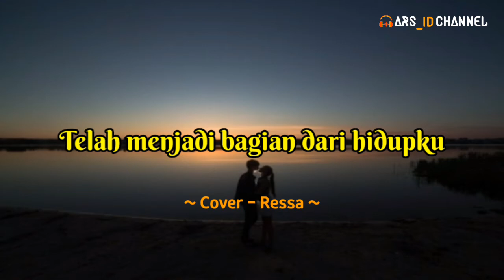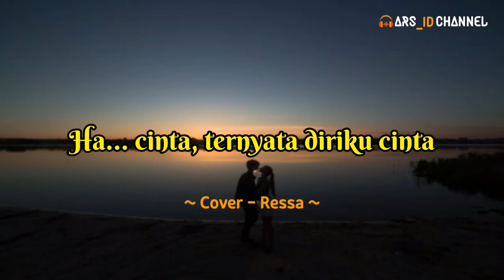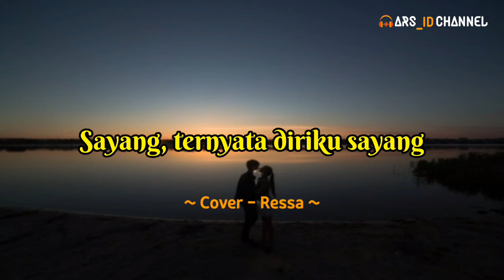COVER RESSA - UNTUK KEKASIHKU NIKE ARDILLA | LIRIK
Penyanyi : Nike Ardilla
Cover : Ressa

Hai Teman-teman

Terima kasih telah menonton video lirik cover ressa untuk kekasihku Nike ardilla, Jika kalian suka video ini silahkan Subcribe, Like, dan Share untuk mendukung channel ini lebih rajin lagi untuk upload video.

Serta jangan lupa 👇
~ Tekan tombol lonceng agar kamu tidak kelewatan dengan video-video terbaru dari kami.

Lirik :

Kekasihku sehari saja terasa lama
Entah mengapa begitu yang kurasa
Semenjak engkau tinggalkan aku sendiri
Kekasihku kadang tak sanggup terus begini
Ternyata engkau selama ini kekasihku
Telah menjadi bagian dari hidupku
Sayang, ternyata diriku sayang
Sayang kepadamu begitulah adanya dihatiku
Ha... cinta, ternyata diriku cinta
Semoga kau tahu, aku tak mau lagi kau tinggalkan
Sendiri...
Sendiri...
Sendiri...